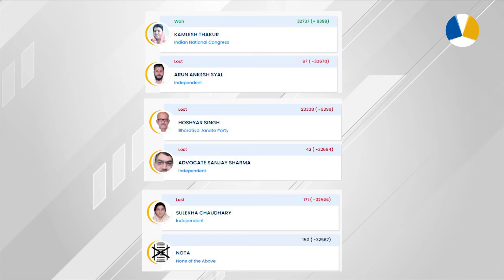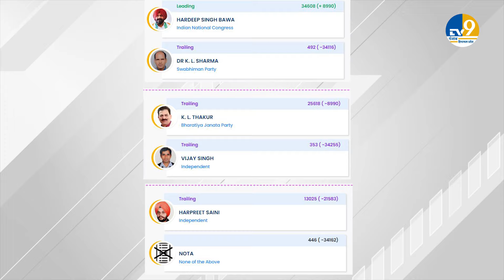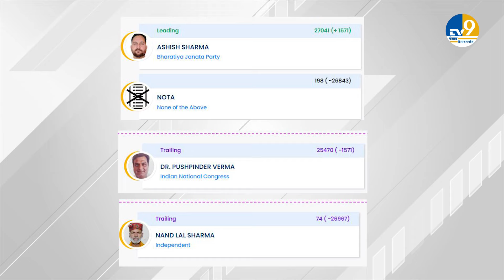Himachal Pardesh By Election: Congress ने मारी बाजी, Hamirpur सीट क्यों हारी? TV9 Himachal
Himachal Pardesh By Election: Congress ने मारी बाजी, CM Sukhu का BJP पर निशाना! TV9 Himachal